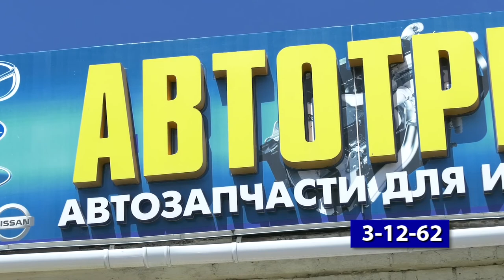День работника торговли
Ежегодно в четвёртую субботу июля работники торговли отмечают свой профессиональный праздник.